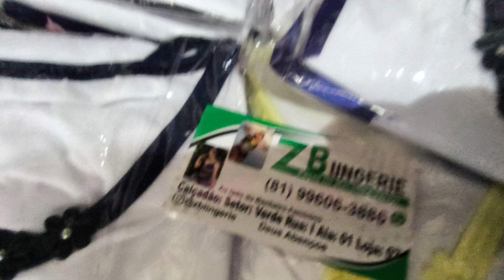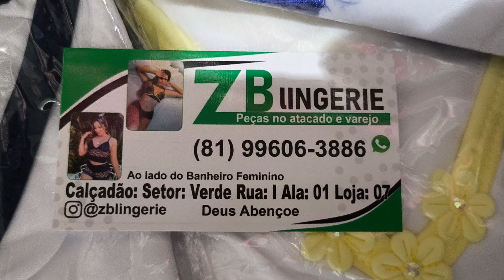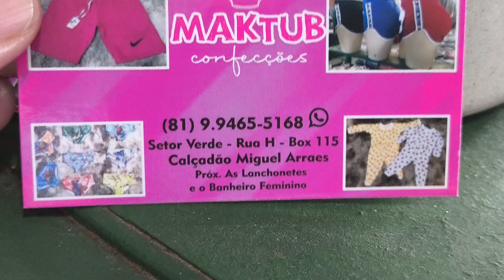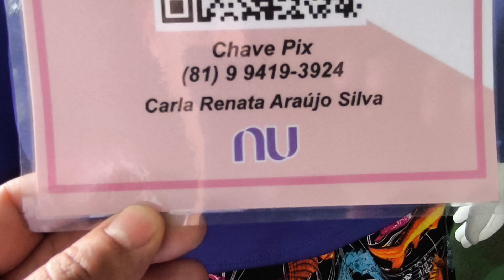Tuor Pelo Calçadão Miguel Arrães 19/07/2024